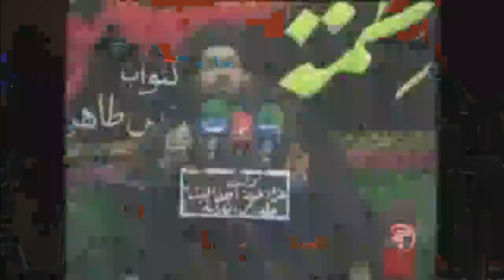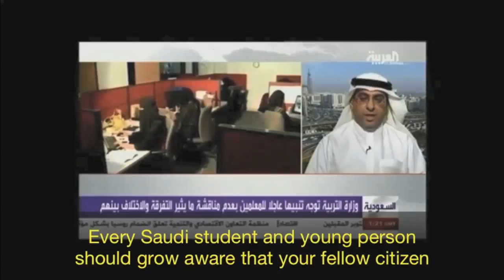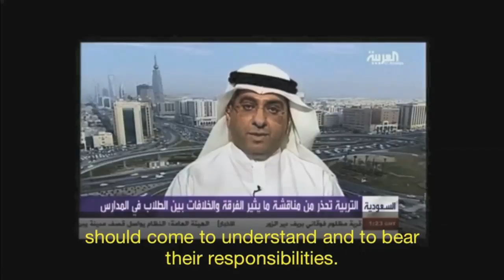Broadcasting Change: Arabic Media as a Catalyst for Liberalism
Given the turmoil in the Middle East, liberals in Arabic-speaking countries have been routinely dismissed as too small in number to make a difference. Yet today, Arab liberals lead some of the largest regional media outlets, using their broadcasts to promote religious toleration and pluralism, civil society, gender equality, and rule of law.

In his recent book, Broadcasting Change: Arabic Media as a Catalyst for Liberalism, Middle East specialist Joseph Braude–a participant in Arabic media–vividly portrays how the ongoing struggle between reformers and hardliners in Saudi Arabian comedy, drama, and news broadcasts have helped tipped the scale towards reform. The book illustrates that some of the most effective Arab liberal activists do not define their struggle in terms of a zero-sum conflict between an authoritarian regime and its people, but instead seek to strengthen reformist trends while isolating hardline and corrupt elements within government and among the population.

Arab liberals in the media now seek international partners. With the new National Security Strategy’s emphasis on “Competitive Engagement,” how can the United States work to bolster the efforts of these reformers in Arab media? What forms of assistance would best serve these media messages without undermining their legitimacy?

On January 30th, Hudson Institute hosted a discussion to assess the challenges to strengthening reformist media in the Arab World. The panel consisted of Joseph Braude, Senior Fellow at the Foreign Policy Research Institute and advisor at the Al-Mesbar Center for Research and Studies in Dubai; Ambassador Alberto Fernandez, President, Middle East Broadcasting Networks; Adam Garfinkle, Editor, The American Interest; and Eric Brown, Senior Fellow, Hudson Institute.